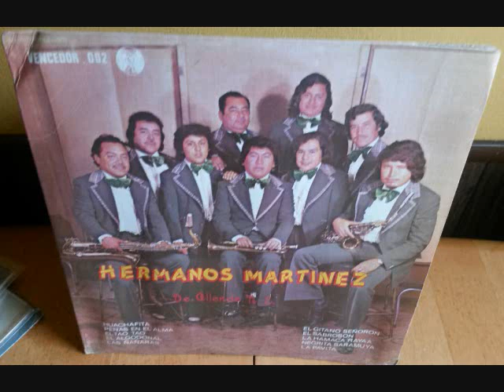LOS HERMANOS MARTINEZ '' GAITEANDO '' VINYL LP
1973 De Discos Dominante de San Antonio Texas '' Gaiteando '' Los Hermanos Martinez  De Allende n.l    LPs  De Coleccion